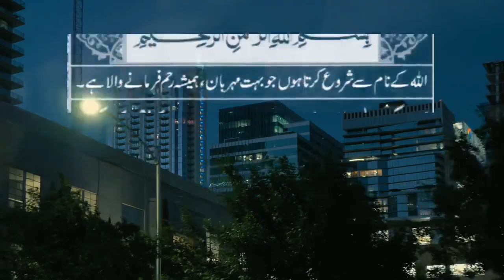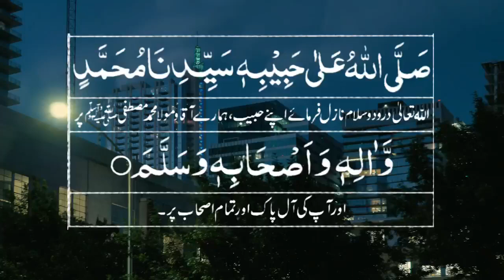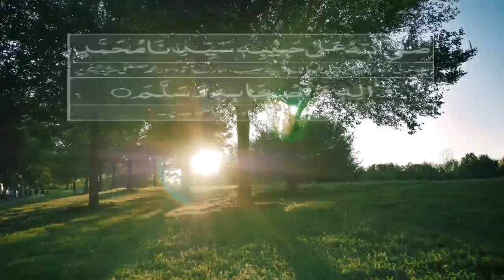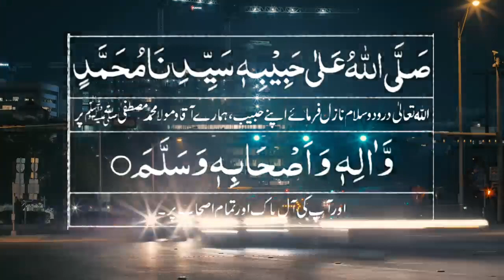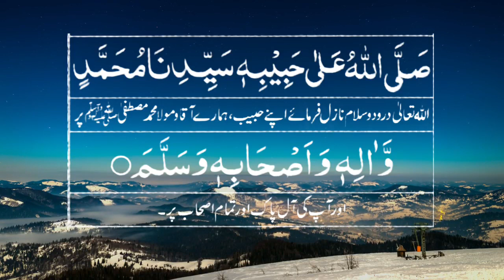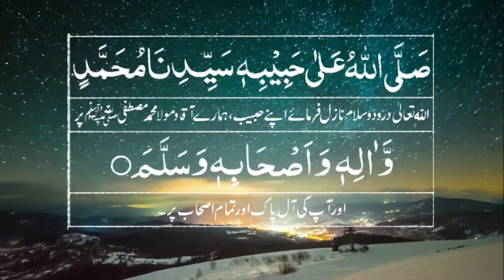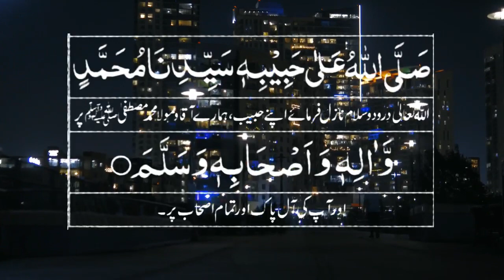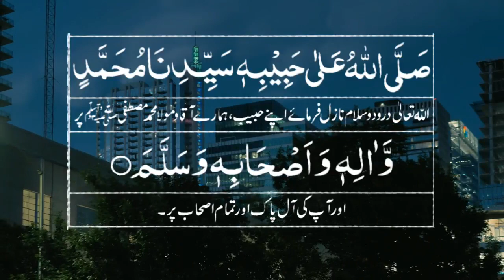007 Durood Hizri | Har qisam ki gunah se khifazat | Har Mushkil Asaan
Durood Hizri | Har qisam ki gunah se khifazat | Har Mushkil Asaan

In This Video i Recite durood Hizri with Arabic text and urdu translation by Qari Kamran Arif

Cover Topic
durood hizri
durood hizri with Arabic HD Text